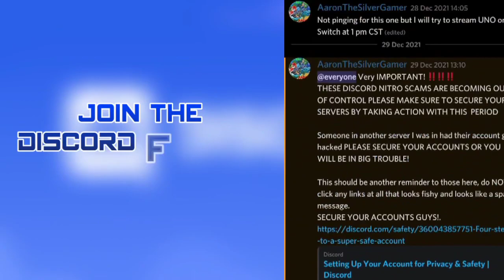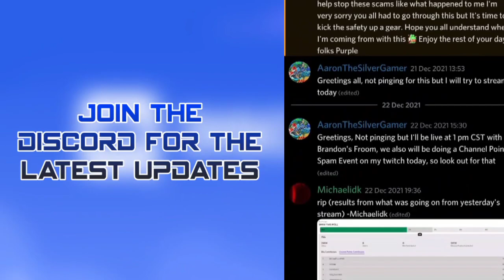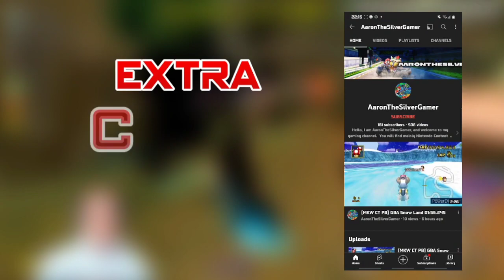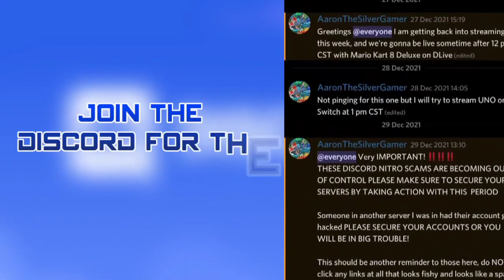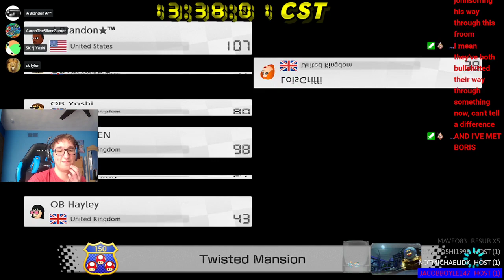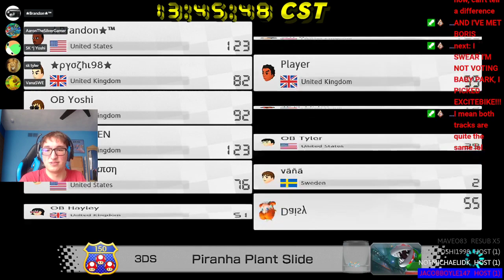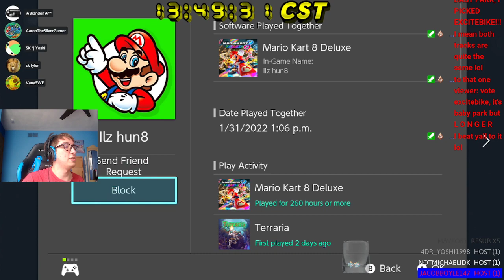[MK8D] Brandon's Froom #14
We're using characters from Mario Tennis Open this time. My Performance here is much better compared to the previous froom.